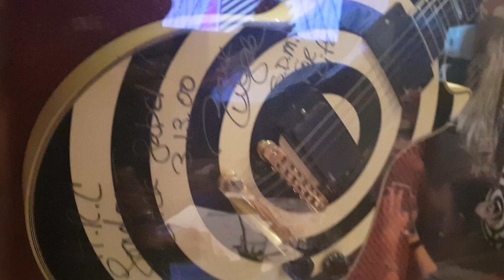Zakk Wylde personal Gibson Les Paul Custom Bullseye signed guitar at London Hard Rock Cafe